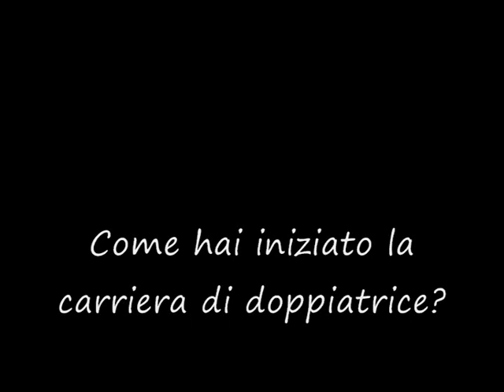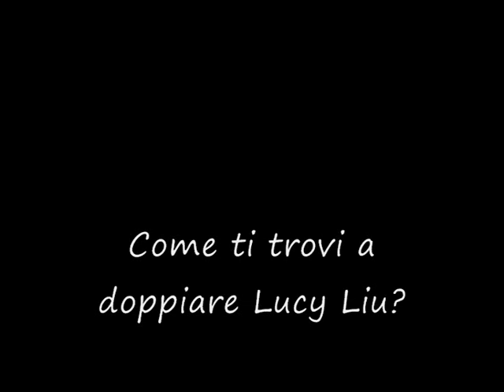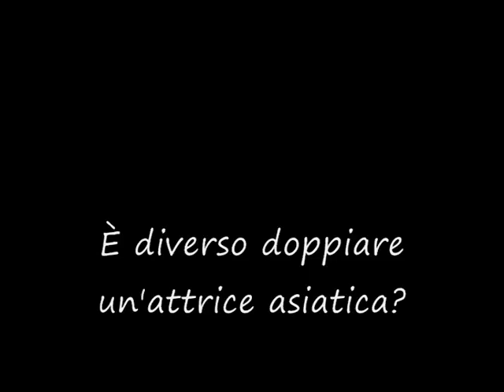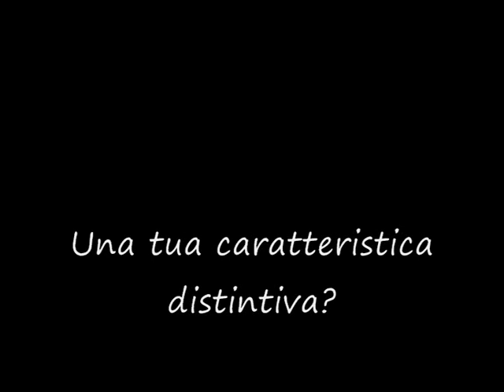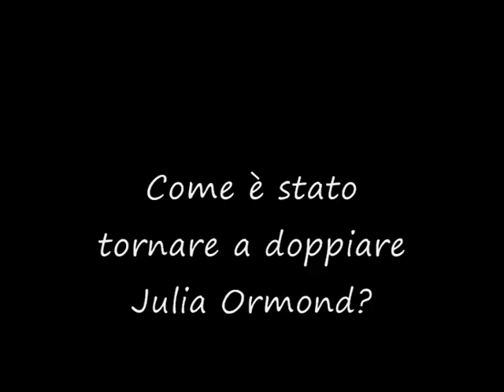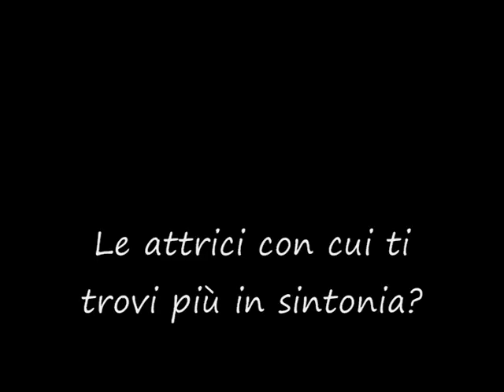Tiziana Avarista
Intervista di Marco Frassinelli alla doppiatrice Tiziana Avarista.